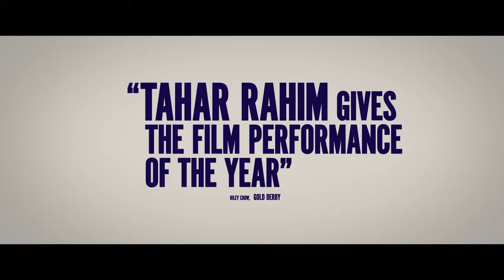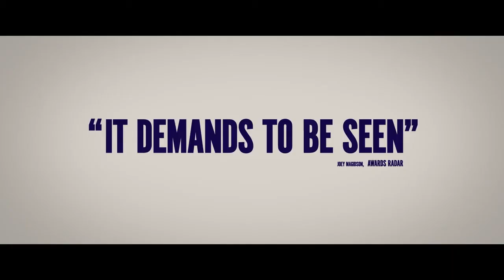The Mauritanian -2021 | Trailer #2 | Drama | Jodie Foster, Shailene Woodley, Benedict Cumberbatch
In theatres Friday & on-demand March 2

Directed by Kevin Macdonald and based on the NY Times best-selling memoir “Guantánamo Diary” by Mohamedou Ould Slahi, this is inspiring the true story of Slahi’s fight for freedom after being detained and imprisoned without charge by the U.S. Government for years. Alone and afraid, Slahi (Tahar Rahim) finds allies in defense attorney Nancy Hollander (Jodie Foster) and her associate Teri Duncan (Shailene Woodley) who battle the U.S. government in a fight for justice that tests their commitment to the law and their client at every turn. Their controversial advocacy, along with evidence uncovered by a formidable military prosecutor, Lt. Colonel Stuart Couch (Benedict Cumberbatch), uncovers shocking truths and ultimately proves that the human spirit cannot be locked up.

Genre: Drama
Cast: Jodie Foster, Tahar Rahim, Zachary Levi, Saamer Usmani with Shailene Woodley and Benedict Cumberbatch
Based Upon the Book: "Guantanamo Diary" by Mohamedou Ould Slahi
Writers: M.B. Traven and Rory Haines & Sohrab Noshirvani
Producers: Adam Ackland, Leah Clarke, Benedict Cumberbatch, Lloyd Le vin, Beatriz Levin, Mark Holder, Christine Holder, Branwen Prestwood Smith, Michael Bronner